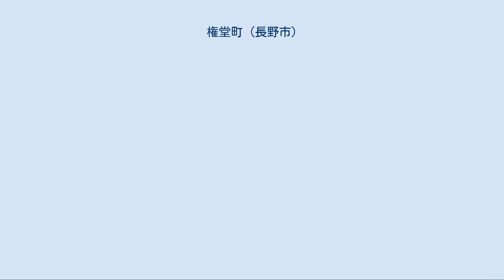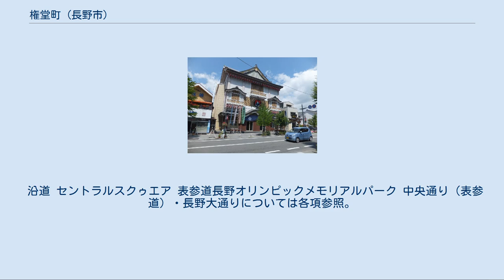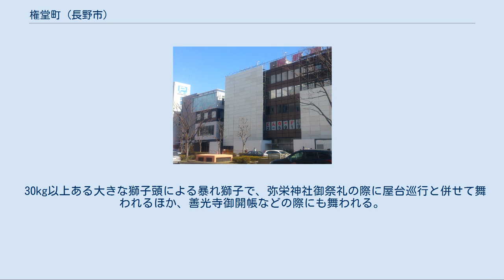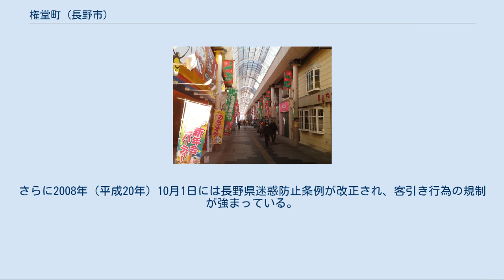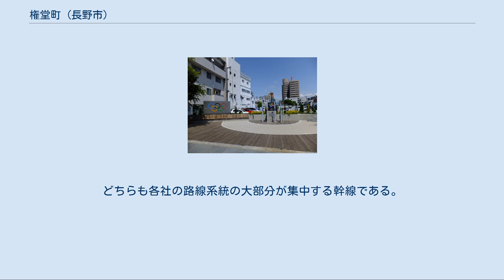権堂町 (長野市)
日本 」 中部地方 」 長野県 」 長野市 」 （本庁）第三地区 」 大字鶴賀 」 権堂町 権堂町（ごんどうちょう）は、長野県長野市中心街にある地区。
大字鶴賀に属する町（通称名）であるが、住所表示の際は「大字鶴賀」は省かれることが多く、郵便番号も単独で与えられている（380-0833）。
町内では1丁目, 2丁目, …などといった小区分も用いられているが、住所表示に用いられるものではない。
 周辺の東後町・上千歳町・田町などの一部も含めて権堂と括られることもある。
 善光寺の南に広がる、長野県随一の繁華街・歓楽街である。
 長野市街地のほぼ中央部東寄りに位置する。
町域は、中央通りと長野大通り・緑町通りとの間を結ぶ権堂通り（権堂アーケード）を軸に広がっている。
 「権堂」の名の興りは定まった説はないが、 1602年（慶長7年）の「川中島四郡検地打立帳」には「権堂村」の名が見えるため、中世以前には遡りうると考えられている。
また、『出雲国風土記』に金堂が「厳堂（=ゴンドウ）」と記されている事から、古代に善光寺がこの地にあったことに由来するとの説もある。
1642年（寛文19年）の善光寺焼失の際、権堂村内の往生院を仮堂としたため権堂（『権』には『仮』の意がある）の名がついたとの伝説があるが、これは権堂村の遊女屋がその起源を正当化するために作られたものだとされる。
 江戸時代には善光寺町のうち、幕府領権堂村となる。
 その後は善光寺表参道・北国街道沿いに位置することもあって善光寺参りの精進落としの花街として江戸時代から現在に至るまで栄え、近年では市街地空洞化の影響もあるとはいえ長野県内随一の繁華街として賑わいを見せている。
 いわゆる「夜の街」として栄えているが、メインストリートの権堂アーケードについては一般商店や大型スーパー（イトーヨーカドー長野店）が軒を連ねており、昼間も買い物客で賑わっている。
 地区内の人口および世帯数は、454世帯 764人（令和2年4月1日現在）。
 権堂通り（権堂アーケード）[編集] 権堂アーケード（権堂駅交差点） 権堂アーケード内部 権堂アーケード（通り） または 権堂商店街（道路愛称名は権堂通り）は、権堂町を東西に貫くメインストリート。
1日約25,000人が行き交う（2002年時点）。
ただし、現在のようなメインストリートとなったのは昭和に入ってからで、それまでは表権堂通り・裏権堂通りを中心に栄えていた。
1913年（大正2年）までは表参道と北国街道との間がつながっていなかったため、表参道から権堂町への出入りには金刀毘羅通りが使われていた。
 1961年（昭和36年）に長野県下で初めてアーケードが設置された（当時の通りの名称は相生町通り）。
その後老朽化により、2代目となるアーケードが1995年（平成7年）に完成した。
2代目のアーケードは開閉式であり、晴天時には屋根を開くことができる。
長野七夕まつり（7月中旬〜8月7日）の際には各商店や会社が製作した巨大な七夕飾りがアーケードの屋根に吊るされる。
 アーケードを擁する権堂商店街のシンボルは町に伝わる勢獅子（きおいしし）であり、アーケードのそこここに獅子がデザインされているほか、アーケード東端の秋葉神社境内に獅子頭の大きな銅像が置かれている。
 全線歩行者専用道路であり、自動車の通行は原則できない。
 西端は中央通り（表参道）。
東端は緑町通り（権堂東入口交差点）で、そのまま西鶴賀町方面（かつての鶴賀新地）へとつながる。
 沿道 金刀毘羅通り・中劇通り[編集] 権堂アーケードの南に並行する通りは、概ね上千歳町通り交点を境に、西を金刀毘羅通り（こんぴらどおり）、東を中劇通り（ちゅうげきどおり）と呼ぶ。
 金刀毘羅通りは1981年（昭和56年）まで権堂小路と呼ばれており、1913年（大正2年）までは表参道に接続していなかった相生町通り（現在の権堂アーケード）に代わって権堂の表玄関となっていた。
名称は、通りの途中にある金刀毘羅社に由来する。
 中劇通りの名は、通りの途中にあった映画館「長野東宝中劇」（2007年閉館）に由来する。
 どちらの通りも、西行き一方通行である。
東端は長野大通り（権堂南交差点）で、そのまま緑横丁へとつながる。
 沿道 セントラルスクゥエア 表参道長野オリンピックメモリアルパーク 中央通り（表参道）・長野大通りについては各項参照。
 表権堂通り[編集] 中央通りの東に並行する通りは表権堂通り（お...